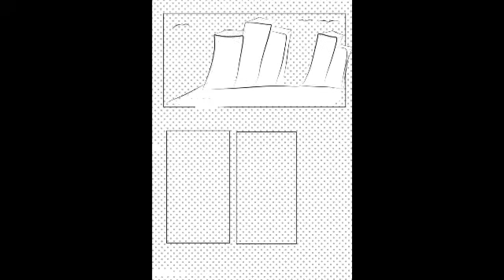30 Days Of Making Mini Comics:Day 1! Stick Figures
Day 1 of The 30 Days of Making Comics
We talk about stick figures and using them to plan out your comic. in other words,the most simplistic of thumbnails.

Complete the collection by downloading a Mask by Mask Woman herself!

➡Rehydrate with C force water!

Star G430s Xp Pen

Gaomon Mk106

➡Crossbow pistol

➡Crossbow Pistols for 2

➡Two Stories by Joshua Kemble:

➡Razor Lemay Starlink

➡Jeff Lafferty's Artcasters Facebook group

Turaco Creative Cast Crew

➡Send Fan-Mail and Questions to

Friend of the Creative Cast

➡Anna's Dream Hatchling Studios Teespring

9 Volt Comics!

Scott Serkland Amazon Store